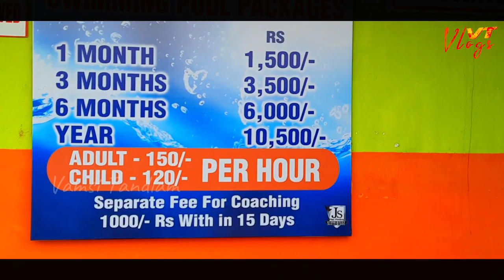Sunday Fun Day @NGM Swimming pool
VIDEO BY REEL FLICKERS

BMW S1000R
Ducati Multistrada
Ninja 30
Ninja 400
BMW S 1000 XR
Ducati 1299 Panigale S
BMW S1000RR
Honda Fireblade
Kawasaki ZX-10R Ninja
Yamaha YZF-R1
Aprilia RSV4 RF
MV Agusta F4
Suzuki GSX-R1000
KTM 1290 Superduke R
Kawasaki Ninja H2
Triumph Street Triple